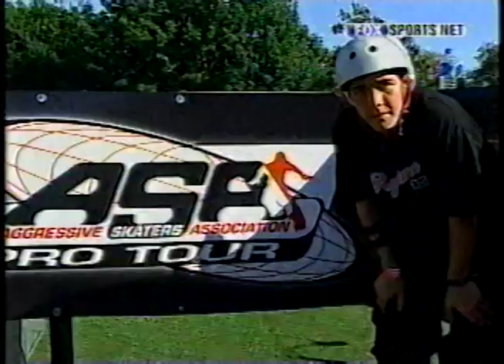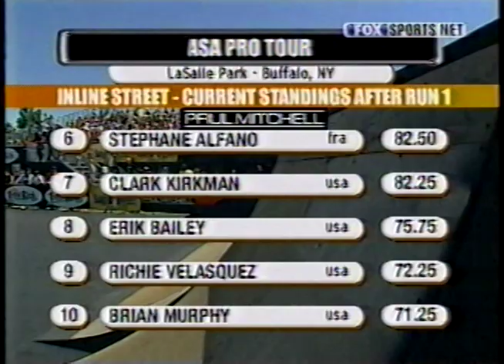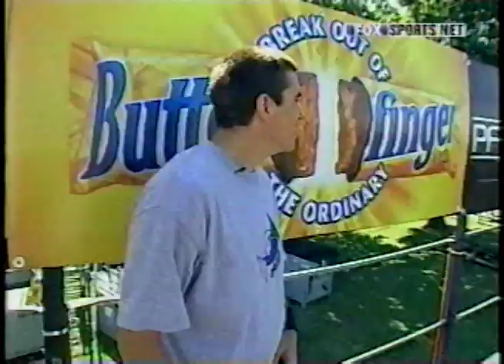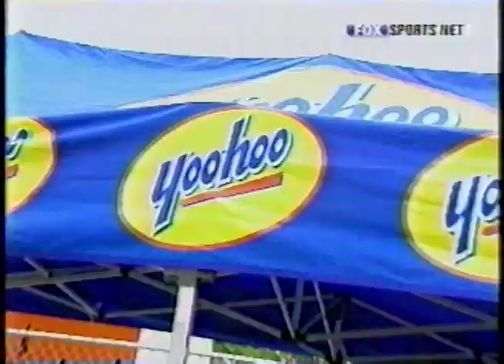ASA Pro Tour - Buffalo, NY - Street, 2003 - Aggressive Inline Skating - Rollerblading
ASA Pro Tour - Buffalo, NY - Street, 2003

ASA Pro Tour 2003 season:

X Games Global Championship - San Antonio, TX - 5/16-5/18, 2003
ASA Pro Tour (MSS) - Cincinnati, OH - 5/24-5/25, 2003
ASA Pro Tour (MSS) - Milwaukee, WI - 6/28- 6/29, 2003
ASA Pro Tour (MSS) - Buffalo, NY - 7/25-7/26, 2003
ESPN X Games - Los Angeles, CA - 8/14-8/18, 2003
ASA Pro Tour (MSS) - Washington, DC - 8/30-8/31, 2003
Gravity Games - Cleveland, OH - 9/10-9/14, 2003
ASA World Championships - Los Angeles, CA - 11/15-11/17, 2003

I found my old VHS tapes that I recorded skating competitions that were shown on TV in the early 2000's. Capturing them and will post what I got. Just want to preserve and share them before they are lost. These ASA pro tour shows were my introduction to aggressive inline skating. I loved watching these back in the day, and learned tricks and terminology from them. And now, after almost 20 years, these are even more entertaining and impressive to watch. And it’s cool to see that a lot of these pro’s are still skating to this day!